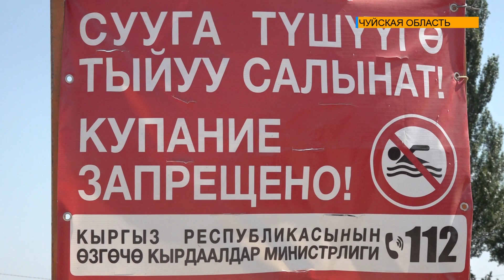В реке Кара-Балта Жайылского района утонула 14-летняя девочка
С начала года в Чуйской области утонули 7 человек. Четверо из них подростки. В прошлом году утоплеников было 18 человек. Большинство несчастных случаев происходит из-за отсутствия безопасности. Несмотря на запрет купания люди пренебрегая этим, отдых заканчивается несчастным случаем.